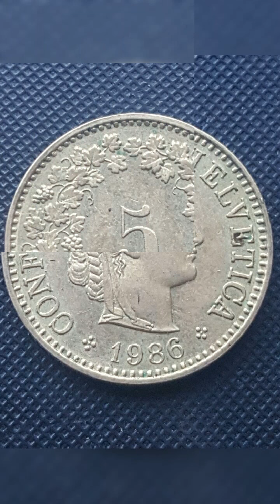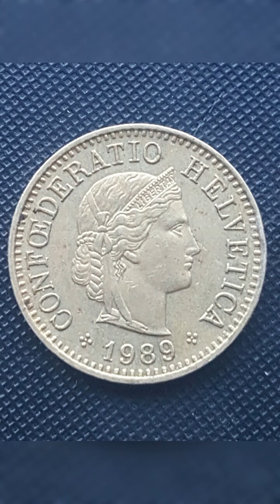1981 82 83 84 85 86 87 88 89 1990 switzerland 5 Rappen coin...